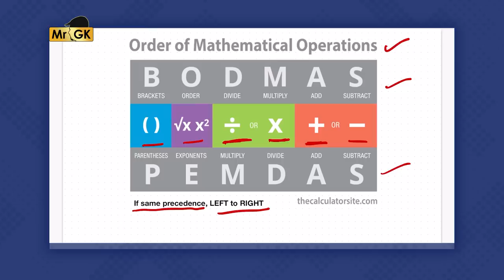6÷2(1+2) = ? Viral Math Puzzle Solved! | Mr.GK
This problem often make debate and has millions of comments on social media sites. The expression can be simplified by the order of operations, often remembered by the acronyms PEMDAS/BODMAS. Along with this puzzle we have solve two more puzzle.

0:00 - Viral Math Puzzles
0:51 - Puzzle 1
3:46 - Puzzle 2
7:08 - Puzzle 3